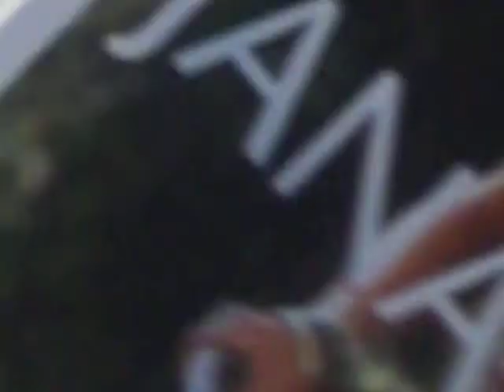Why You Wanna Live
Jana was amazed by us singing along, the whole crowd was singing and we knew every word. Her mom was crying after the song was over.
Sorry for the shakiness i was on my tip toes